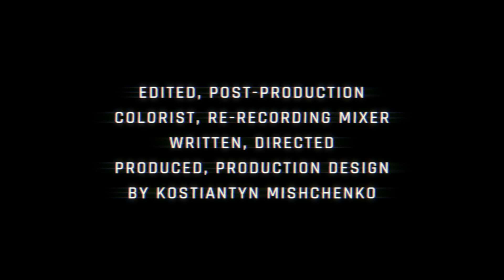The horrible 'Charm' of a nuclear explosion